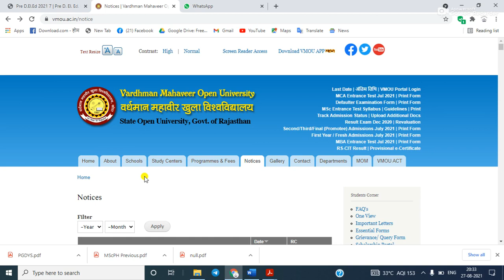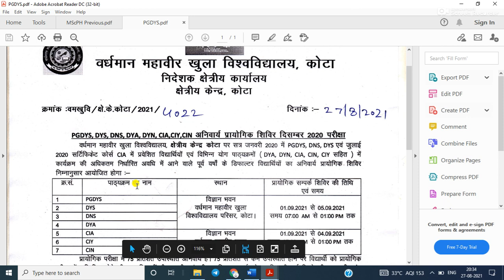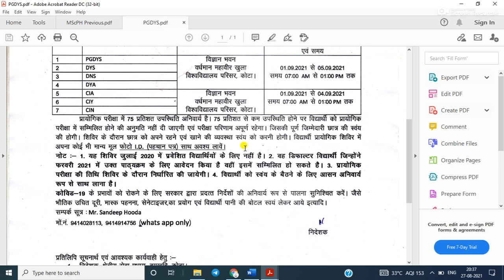PGDYS, DYS, DNS Practical Camp Jan 2020 and CIA Certificate Course July 2020 RC Kota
Hi